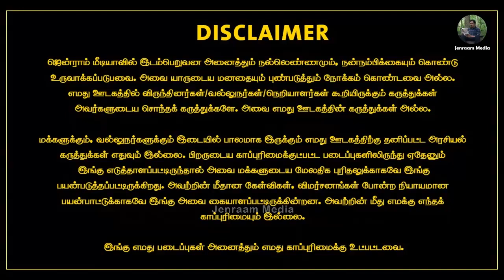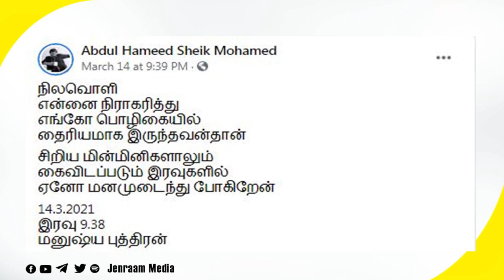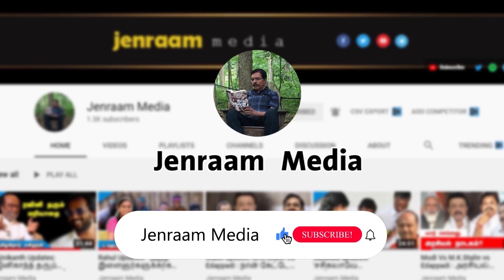நான் ரவுடி இல்லை - Manushya puthiran Interview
JenraamMedia​ | Poet Manushya puthiran talks about tamil debate shows and much more